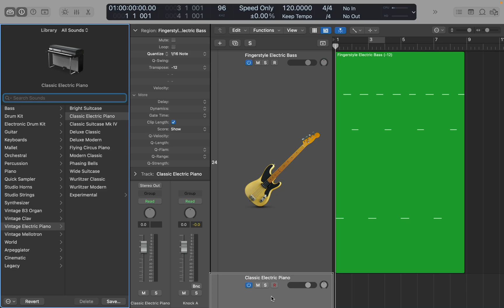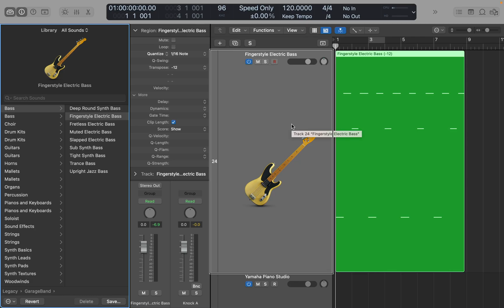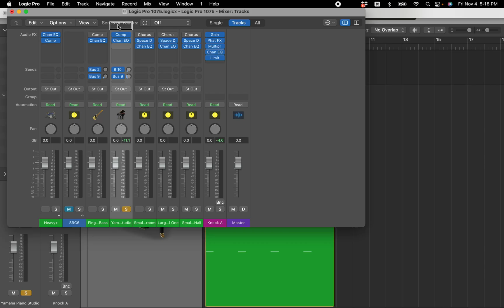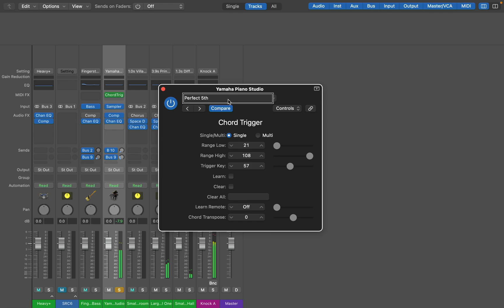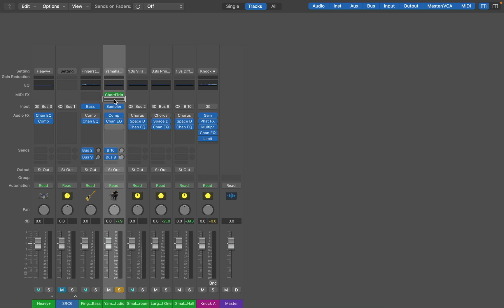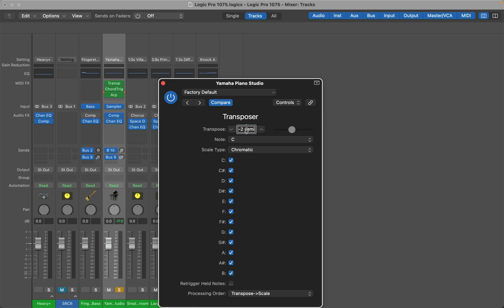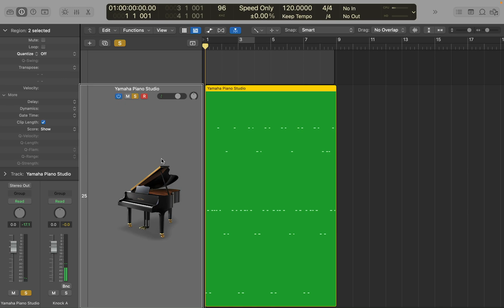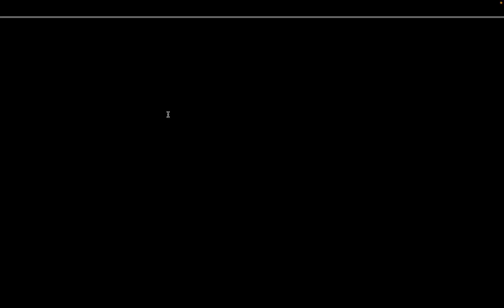New Logic Pro 10.7.5 Feature - Record MIDI TO Track - How To Use It As A Blind User With VoiceOver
Received any value from these tutorials? to make a donation to keep high value informative tutorials coming your way!
Interested in one-on-one lessons on Mac, Voiceover, Logic, and Garage Band?

If you have ever used Logic MIDI effects to spice up one of your performances or recordings, you know how easy they can make playing complex parts at times, and this time out we look at a new feature in Apple’s Logic Pro 10.7.5 that allows us to do more with them. Not sure what MIDI effects are? We’ll cover that as well.

For member exclusive tutorials and live Q&A's, join the band